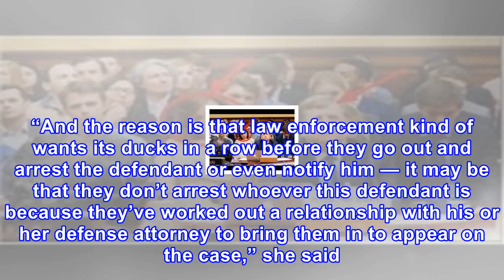Boom! deep state, hillary, obama admins busted – arrests could come as soon as monday!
Millions of Americans have been pressuring Trump to uphold the promises which he made in office. While they seemed a bit far fetched at first, after a federal jury in Washington just gave the green light to open an investigation, it may not be so far off. One of President Trump’s key campaign promis...